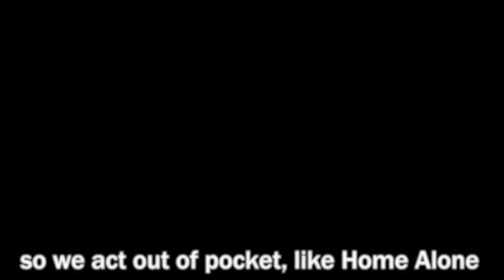Creepy Pooh Reacts To The Winnie The Pooh Blood and Honey Trailer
Papa Pooh Bear reacts to the new Winnie the Pooh horror movie and makes a rap song about the Winnie the pooh blood and honey movie trailer. winniethepooh The Winnie the Pooh Blood and Honey trailer is something of nightmares, what do you think?